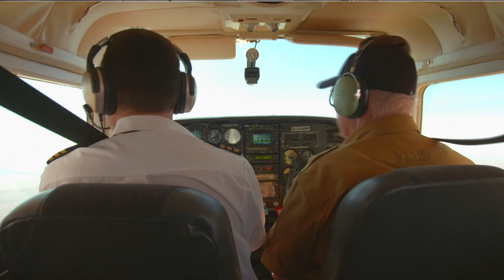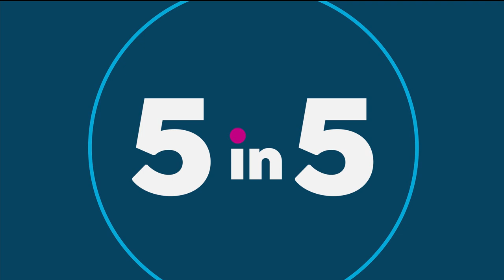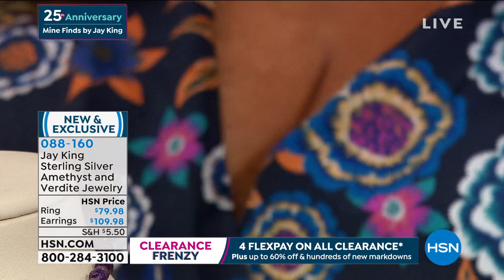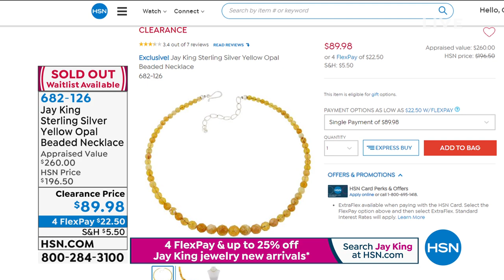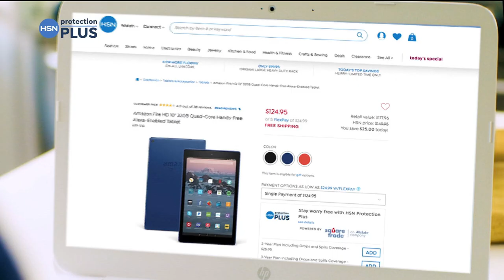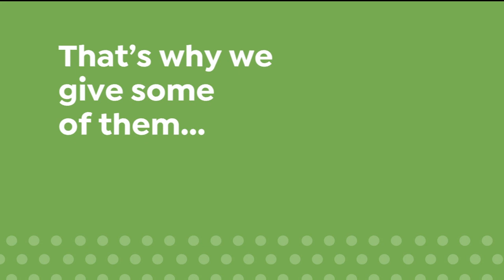HSN | Mine Finds by Jay King Jewelry 25th Anniversary 08.23.2020 - 09 AM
Discover sterling silver gemstone jewlery from exotic locations during Jay King's 25th anniversary.